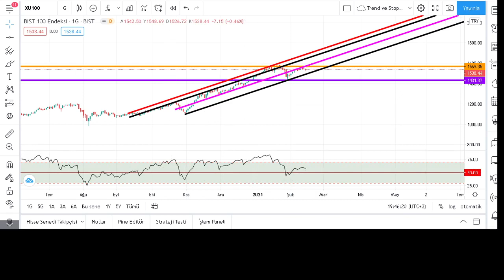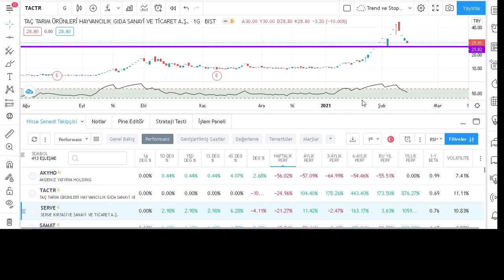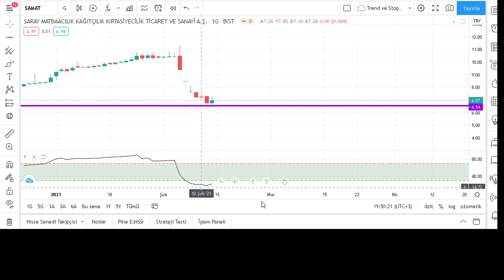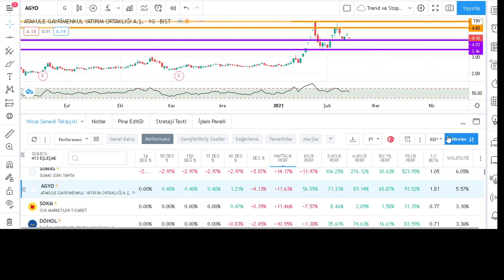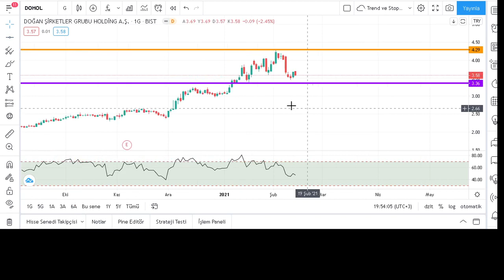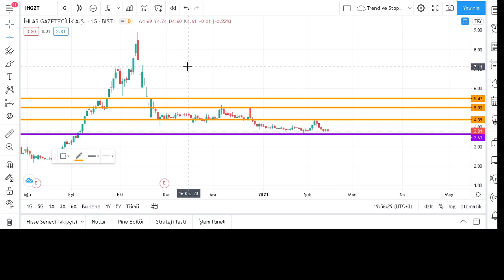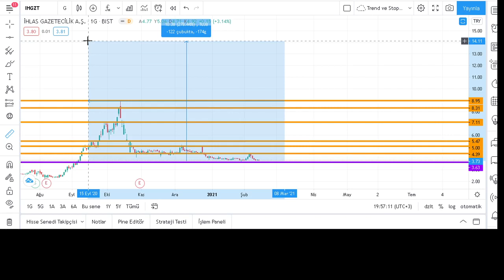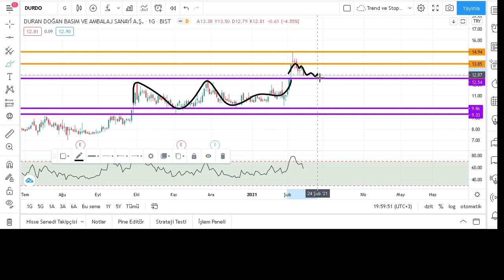TACTR SERVE SAMAT SNKRN TGSAS SUMAS AGYO SOKM DOHOL OLMIP IHGZT ISBTR DURDO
KATIL botonunu aktif ederek kanalimiza destekte bulunabilirsiniz.